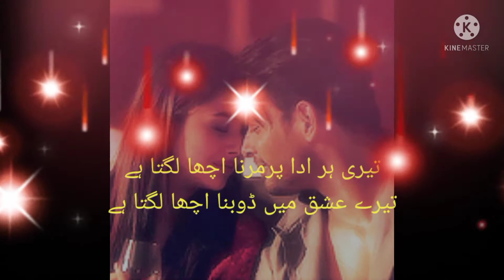tere sath sidharth shehnaaz#sidnaaz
shayari urdu  poetry  has magic and once  if
you get touched by it, here magic start.
farina collection new poetry writer  farina collection.farina collection poetry series.
farina poetry name tere sath.
My series is based on the poetry of legend of love.I have described the philosophy of love in my  poetry.love creates immortality in the world. I hope my listeners and viewers will like  it .
 the program is being presented by director, writer ,editing, voice,farina  it is presented by  farina writer.
if someone. tries to copy the copyright, it will be claim.